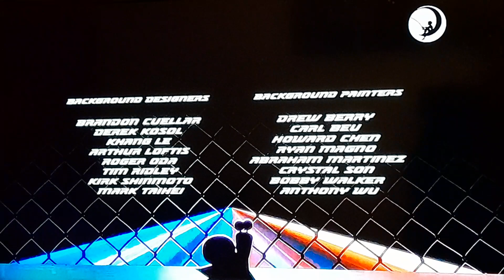creditos finales turbo fast 2023 dreamworks channel